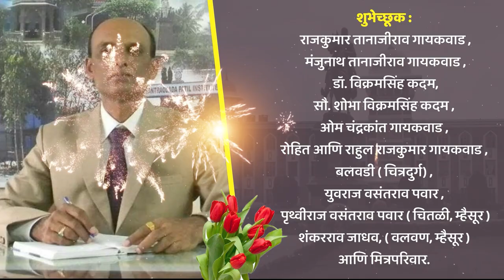बेकायदा मोबाईल टॉवरचे काम बंद पाडले : पालिकेचा परवाना बोगस असल्याचा आरोप